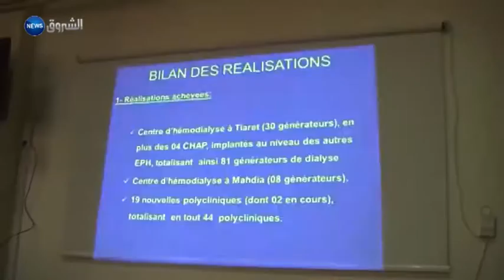تيارت: لقاءات دورية لمسؤولي المؤسسات الصحية